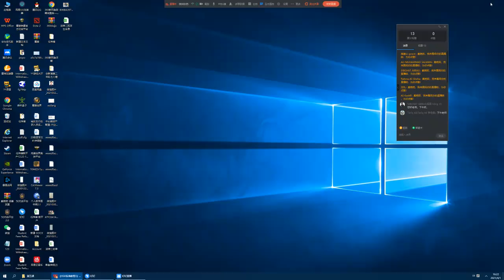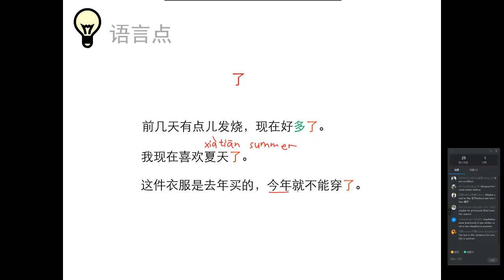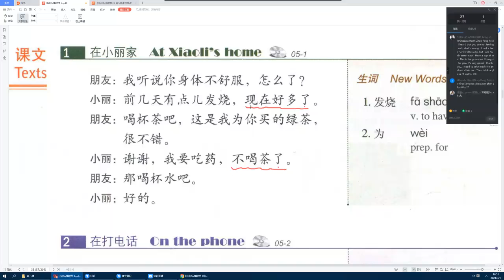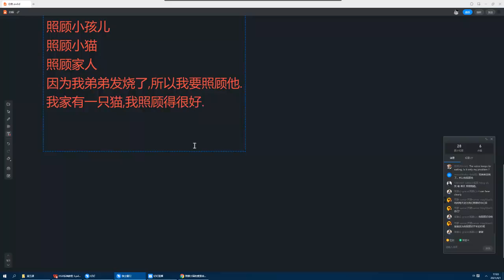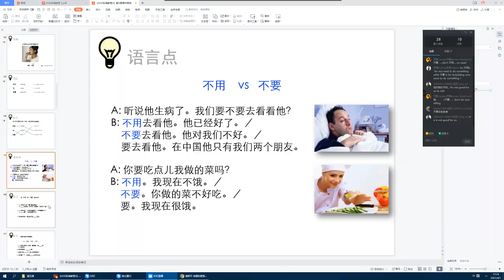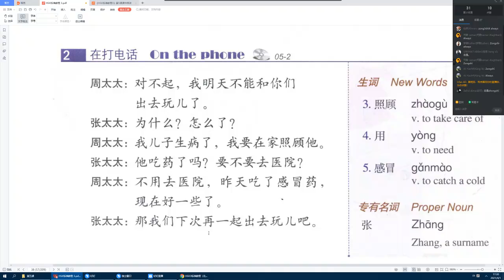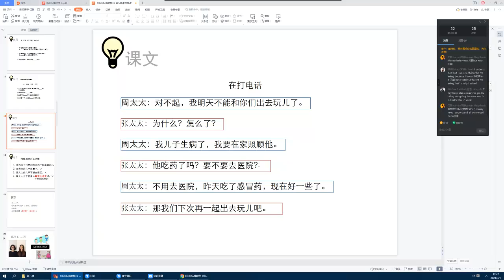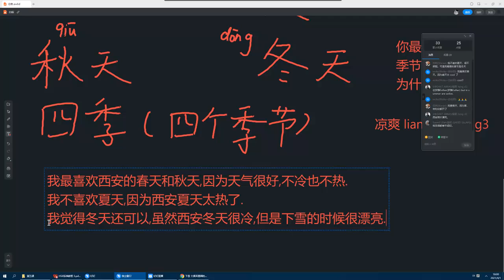HSK3 第五课1 - HSK course